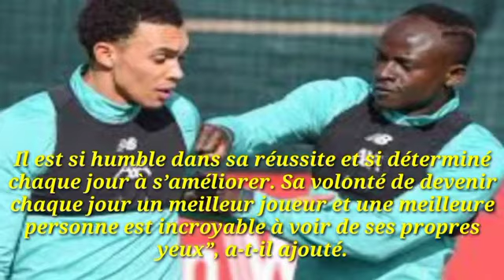Arnold : « Sadio Mané est un joueur exceptionnel et homme incroyable…….. »